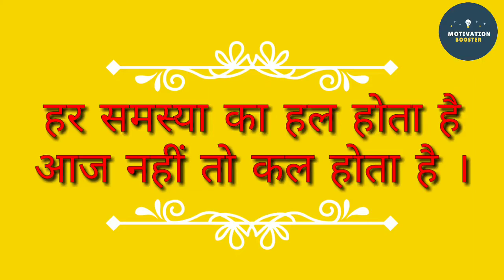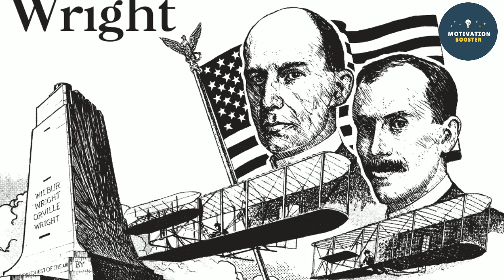बड़ी सोच का बड़ा जादू | Nothing is Impossible | Motivation Booster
HelLo friends,
Today's in this video I will tell you about nothung the s impossible,
So please keep watchung till end